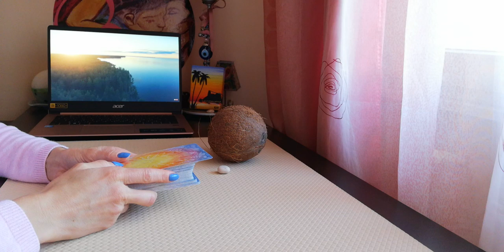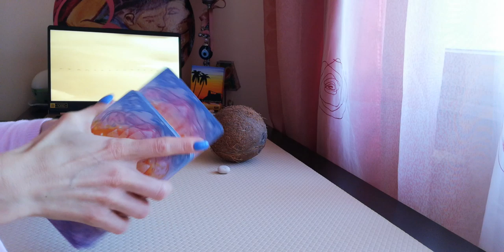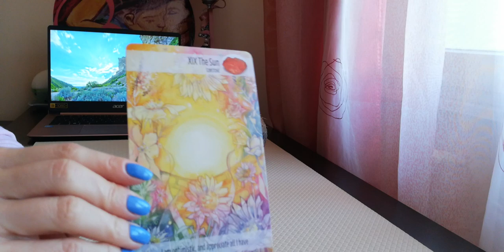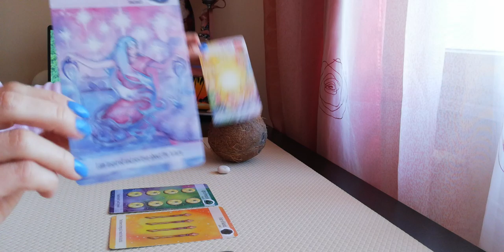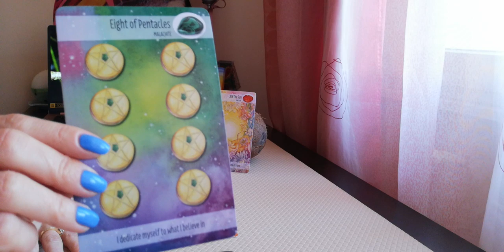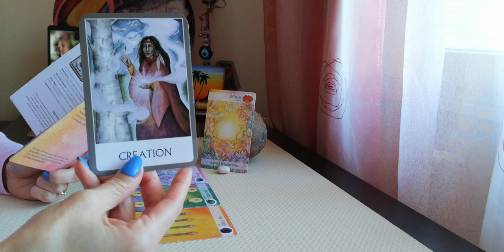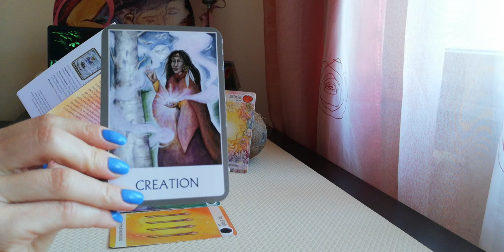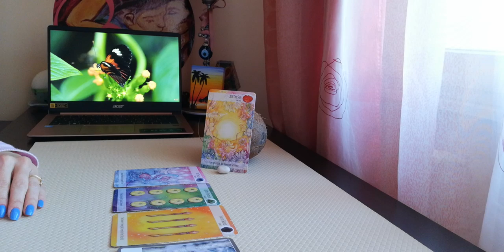Работа и Бизнес! Щастливи възможности, нови идеи - Енергията "THE SUN" - 28.10 - 03.11, послание.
ВИДЕО-ПРЕМИЕРА 25 Октомври 19:15h
Работа и Бизнес! Щатливи възможности, нови идеи - Енергията "THE SUN" - 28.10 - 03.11, послание.
Присъединете се към:
FACEBOOK СТРАНИЦА НА BLESSED LOVE, УПРАВЛЯВАНА ОТ BLESSED LOVE: